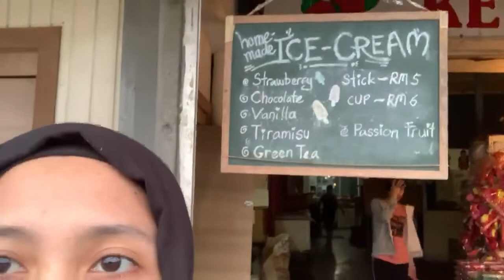Food review for my Drama Class 🤟🏼